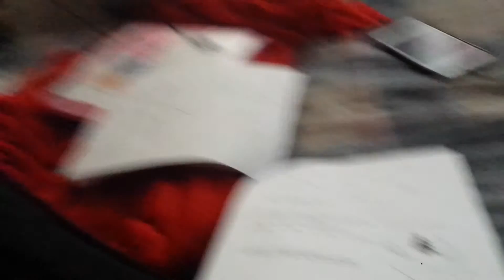Dog prefers owner than my sister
We made it more fun♡♡♡♡♡♡